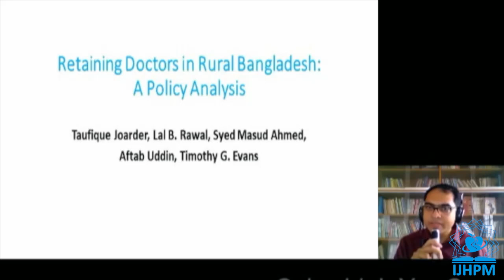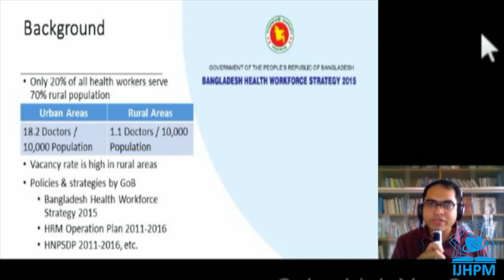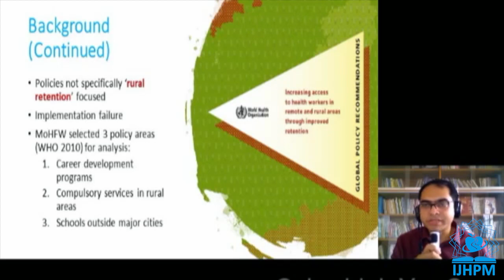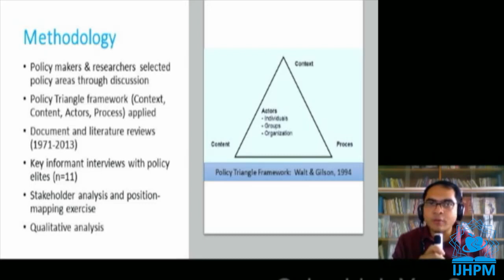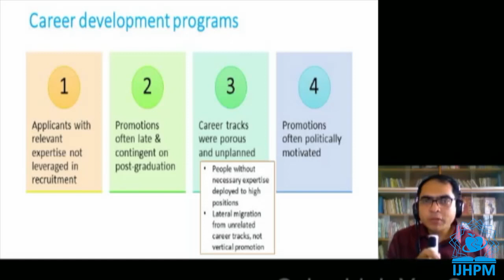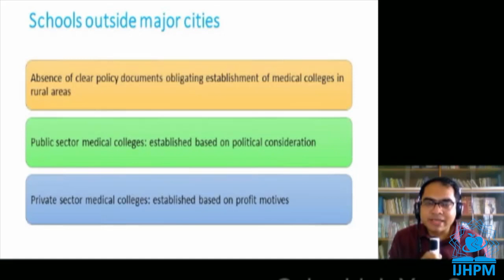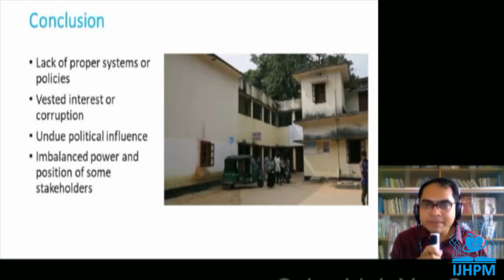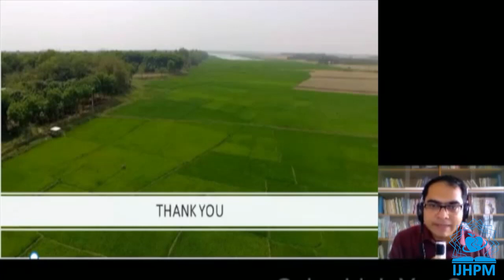Retaining Doctors in Rural Bangladesh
Contributing artists: Akram Khayatzadeh-Mahani, Fatemeh Yazdizadeh, Sahar Najafizadeh
Speaker: Taufique Joarder
Title of paper: Retaining Doctors in Rural Bangladesh: A Policy Analysis
Authors: Taufique Joarder (1); Lal B. Rawal (2); Syed Masud Ahmed (3); Aftab Uddin (4); Timothy G. Evans (5)
1) James P Grant School of Public Health, BRAC University, Dhaka, Bangladesh
2) HERD International, Kathmandu, Nepal
3) Centre of Excellence for Health Systems and Universal Health Coverage, James P Grant School of Public Health, BRAC University, Dhaka, Bangladesh
4) International Center for Diarrheal Disease Research, Bangladesh (icddr,b), Dhaka, Bangladesh
5) Health Nutrition and Population, Human Development Network, The World Bank, Washington DC, USA
DOI: 10.15171/ijhpm.2018.37
Type: MP4
Length: 10:19